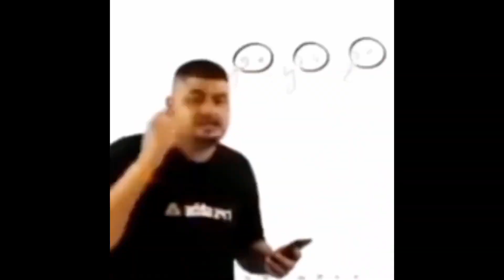Car ka engine seized ho gya 😵‍💫 ,mota kharcha 😥,aaj to khajal ho ge😰🥵ad